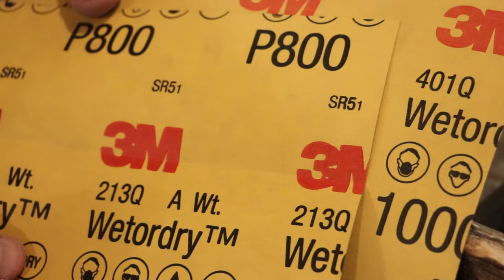Discover the MAGIC of FOXTAIL SILVER BRACELETS by Dynamis Jewelry!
Welcome to Dynamis Jewelry, where passion meets craftsmanship to create exceptional pieces that embody strength, power, and enduring beauty.

Our brand name, Dynamis, was chosen with purpose. Derived from the Greek word δύναμις meaning strength, power, fortitude, and the will to win, it reflects the essence of our creations.

Founded by a skilled jeweller driven by a deep passion for crafting unique and enduring pieces, Dynamis Jewelry stands for those who appreciate the best. Each creation is meticulously crafted with attention to detail, ensuring quality that speaks for itself.

Our philosophy is straightforward: we do not compromise on excellence. We firmly believe that jewelry should be exceptional, not cheap. At Dynamis Jewelry, we are committed to creating pieces of outstanding quality that endure for a lifetime and beyond.

Explore our collection at Dynamis Jewelry and discover the elegance of enduring craftsmanship. Join us in celebrating strength, power, and the beauty of exceptional quality.